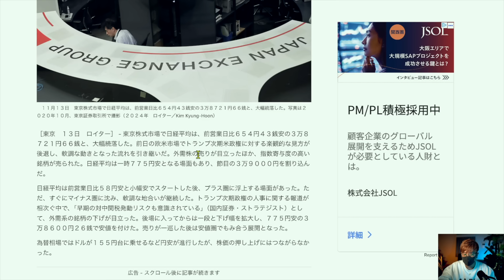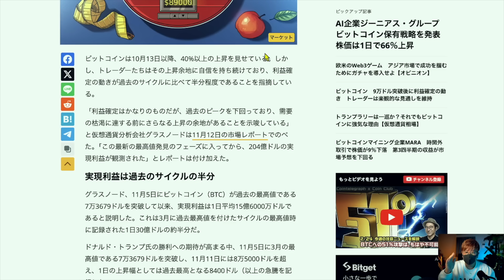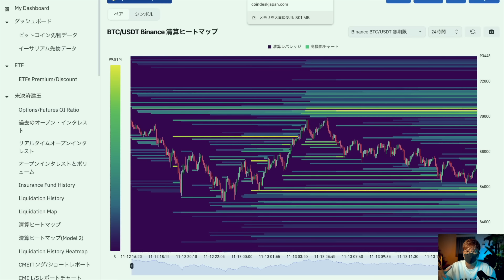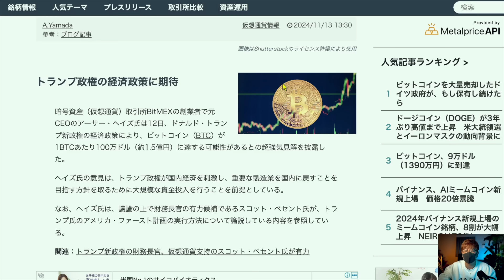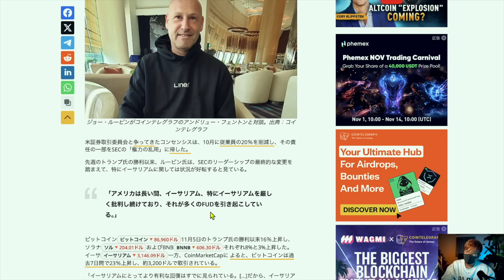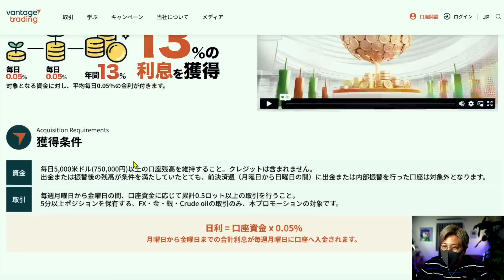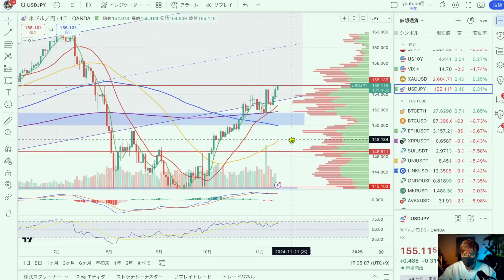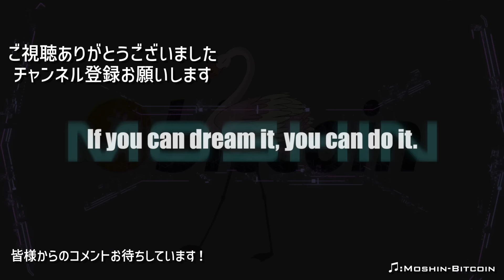ビットコインは1億円超え？トランプ政権で爆発期待高まる。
⬛️👑BTC世界最狭スプレッド！：VantageTrading
🔴新規登録1.5万円+初回入金120%ボーナスキャンペーン🚨(条件あり)
→6.2万円入金で15.2万円残高スタート💰
🟢仮想通貨スプレッドは業界最狭

🔴登録と入金で6000円ボーナス無料ゲット！

🔴Moshinリンク限定!! $200ボーナスは7/●まで!!
🟢完全日本語対応&24時間サポート

🔴新規登録1.5万円+入金150%ボーナスキャンペーン🚨
→6.6万円入金で18万円残高スタート🎁
🟢仮想通貨、FX、株式、ゴールド等簡単取引

【Ledger】
🟢NFT保管にも対応。
🟢ステーキング、スワップも簡単！

===参考にしている仮想通貨メディア===
【Jinacoin】

===Moshin SNS===

10代はスポーツに打ち込み、国体、インターハイ等の全国大会に毎年出場する。しかし、大学進学に失敗したことを機に将来を失望。あらゆるギャンブル等で失敗を重ね、ダメ人間生活を送っていた。

Moshin